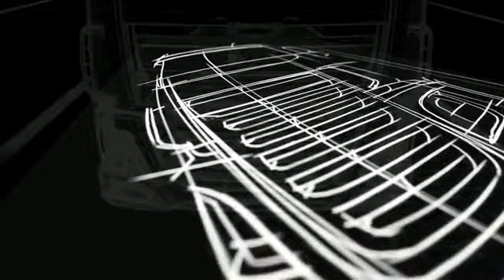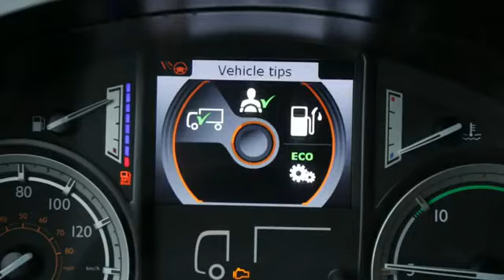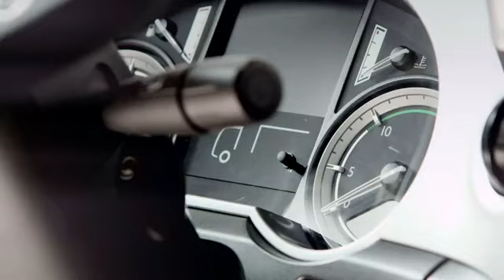The making off the new DAF XF YouTube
O vídeo mostra os engenheiros da montadora DAF com o projeto do modelo XF e depois o pesado em ação na estrada, na água e até na neve.